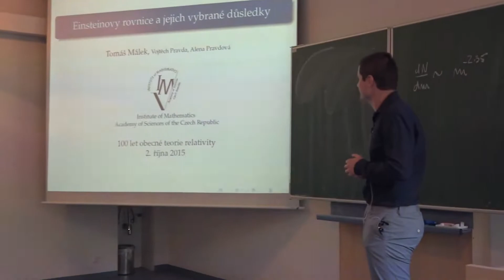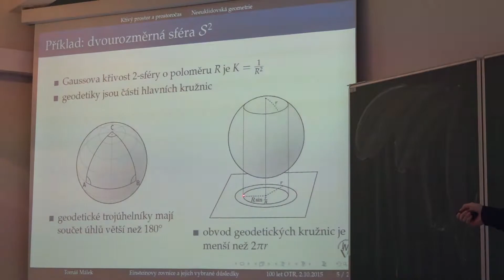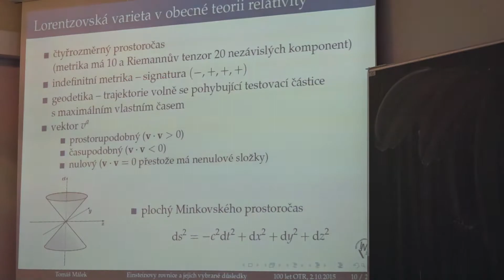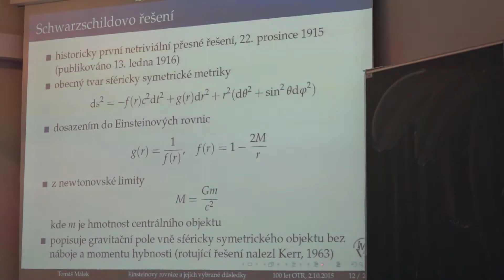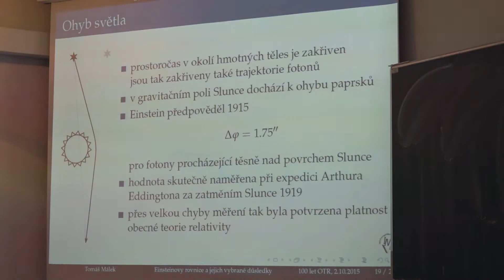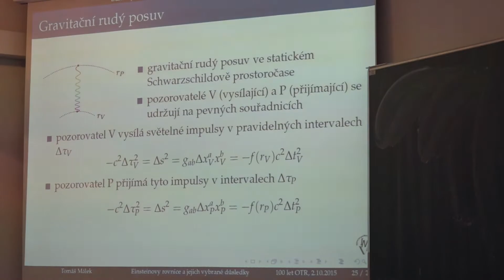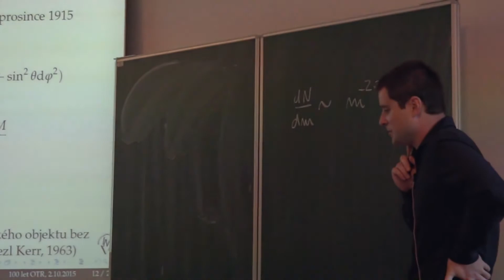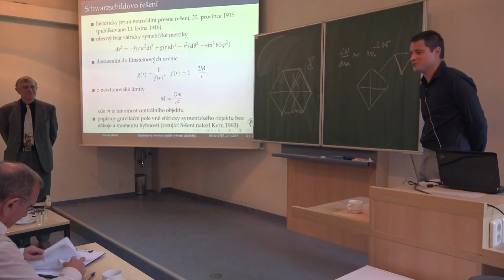Tomáš Málek - Einsteinovy rovnice a jejich důsledky (100 let OTR) (KS ČAS, JČMF 2.10.2015)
Mgr. Tomáš Málek, Ph.D. (Matematický ústav AV ČR) měl třetí, závěrečnou přednášku v rámci veřejného semináře Kosmologické sekce České astronomické společnosti a Jednoty českých matematiků a fyziků, který byl letos věnován 100. výročí vzniku obecné teorie relativity a jeho třetí ročník se opět konal v Modré posluchárně Matematického ústavu AV ČR, Praha 1, Žitná 25, 2. října 2015.
Název přednášky:
Einsteinovy rovnice a jejich důsledky